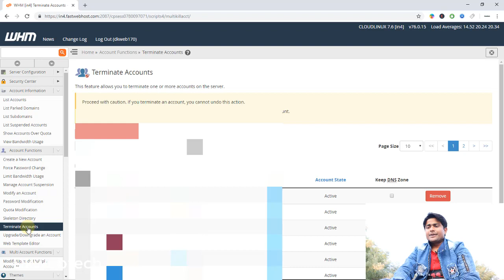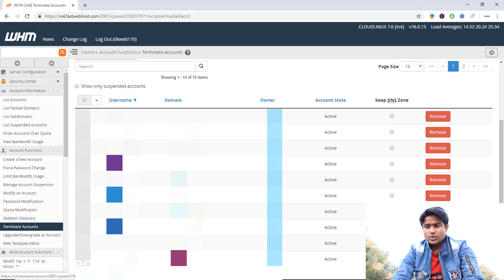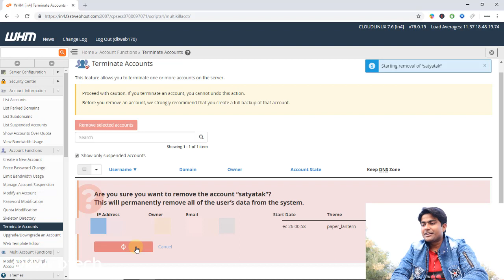How to Delete C panel Permanently From Re-seller Hosting